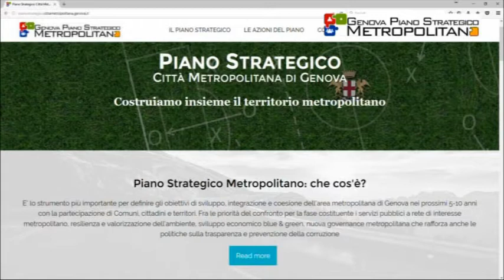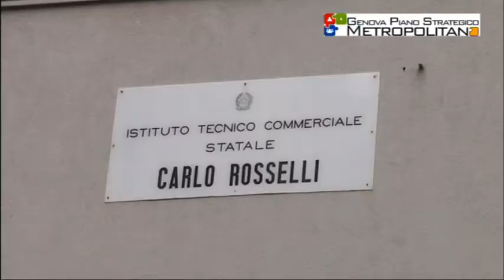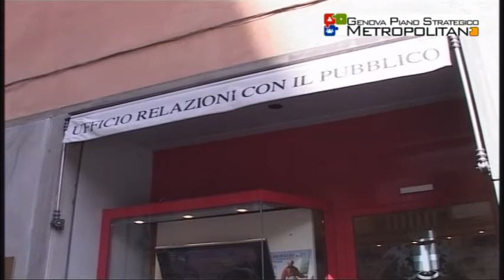Genova Piano Strategico Metropolitano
Video di presentazione del Piano Strategico Metropolitano di Genova

Sottotitoli a cura di Massimo Cevasco